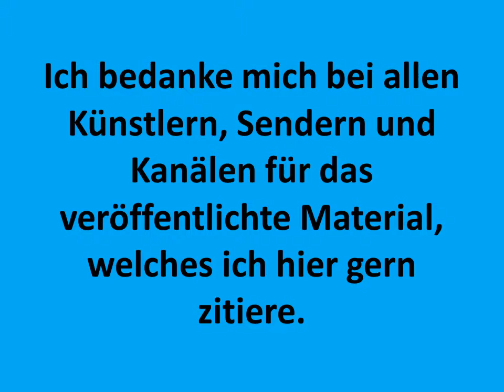Carsten Todt Besprechung zu den Kirchensünden